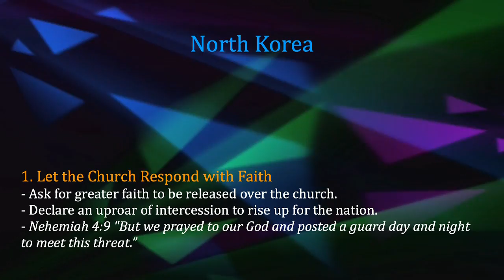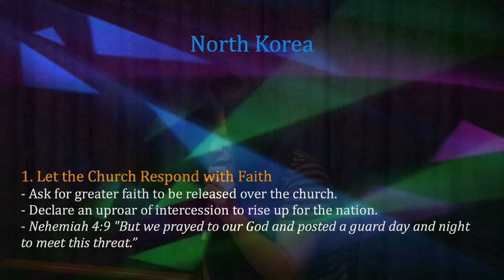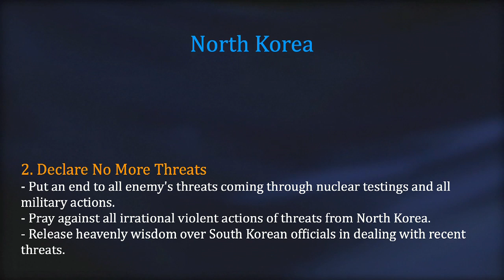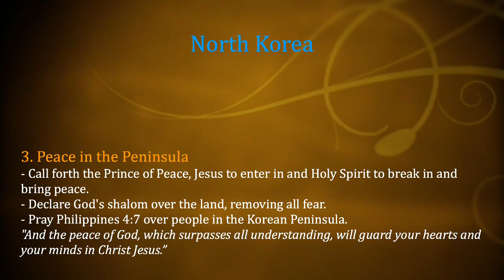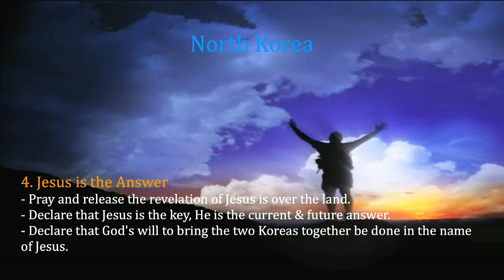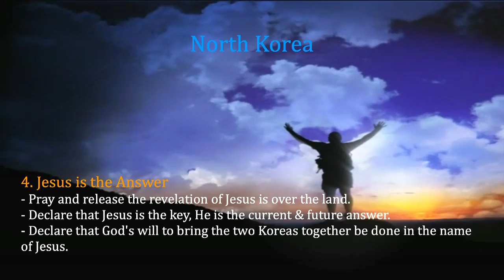K1 Prayer (W, 4/2/2014) by Susy Park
Team: Susy Park (praise leader, keyboard), Solnae Park (prayer leader), Ahreum Kim (violin), Sam Choi (drums).

- Videostream Production Team: Joel Kim & Jason Bongiovanni.